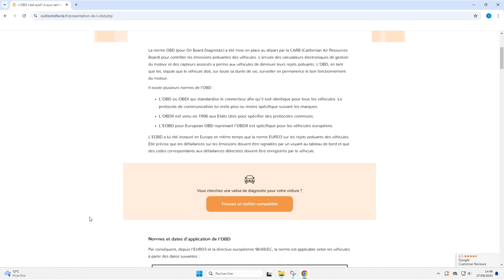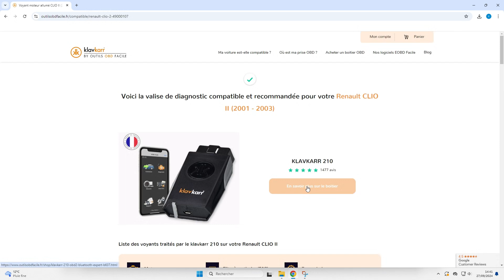[TUTO] Vérifiez la compatibilité de votre voiture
Vérifiez si votre voiture est compatible avec la prise OBD2. Avec notre base de plus de 8000 véhicules compatibles OBD2, vous pourrez vérifier si vous pouvez faire vous-même votre diagnostic auto. Toutes les marques y sont présentes : Renault, Peugeot, Citroën, Ford, Fiat, Volkswagen, Seat, Audi, Mercedes etc...
La généralisation des prises OBD2 dans les voitures s’est faite à partir des années 2000 (norme EURO3), ainsi il faut, pour certains véhicules, vérifier leur compatibilité.

Etapes à suivre pour vérifier la compatibilité de votre voiture avec les normes EOBD et OBD2 :
1. Vous rendre sur notre site d’informations, dans le menu « véhicules compatibles » :
2. Entrez la marque de votre voiture.
3. Sélectionnez le modèle de votre voiture via le menu déroulant.
4. Tous les véhicules ESSENCE depuis 2001 et les véhicules DIESEL depuis 2004 sont COMPATIBLES même s’ils ne sont pas dans la liste.

Nos valises de diagnostic klavkarr vous permettront de vous connecter à votre véhicule à l'aide de votre prise OBD2. Cela va vous permettre d'accéder à vos données concernant votre voiture grâce aux différents capteurs ou calculateurs électroniques qui communiquent entre eux. Vous pouvez par exemple lire et effacer les codes défauts et le voyant moteur.

Ainsi, vous pouvez donc diagnostiquer votre auto en toute simplicité et entretenir vous-même votre véhicule !